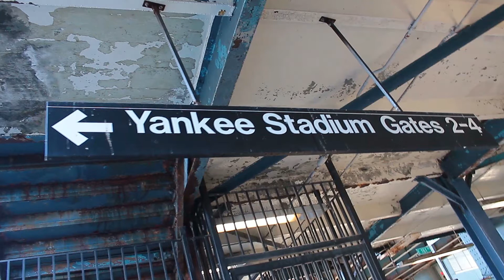The First Inning Podcast Ep. 8 THE RANT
bxbomber2011 The First Inning Podcast all about baseball , we are big Fans of the game an love to talk baseball an everything about baseball so please JOIN US shall you.